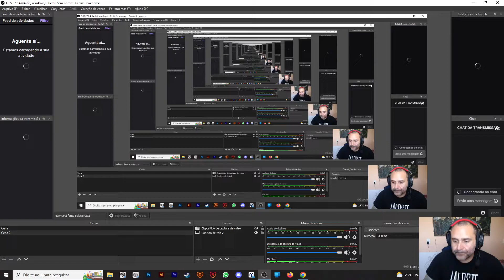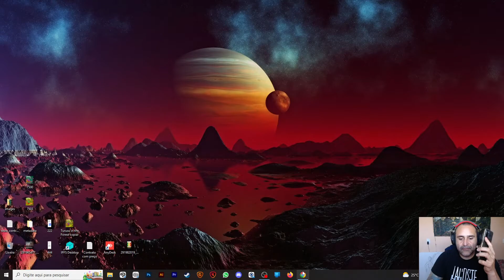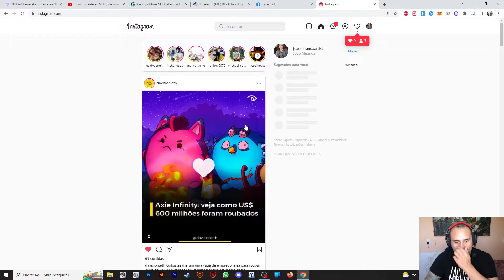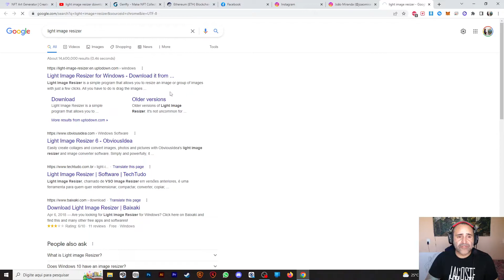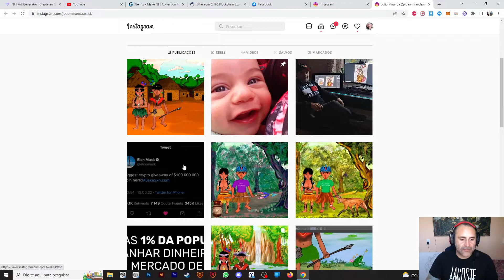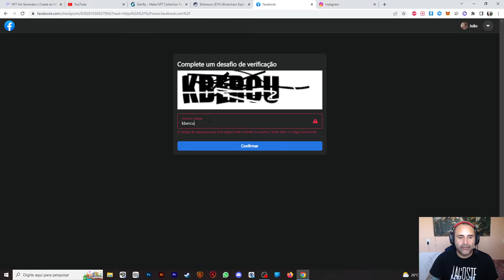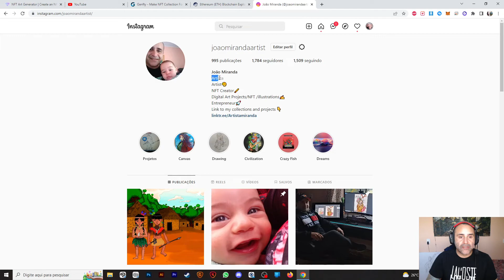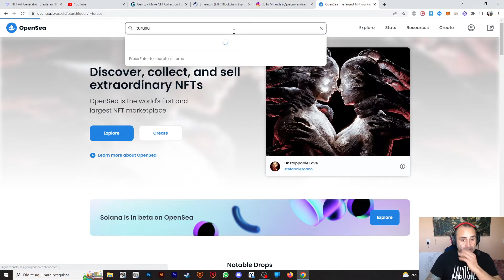vida de artista 996 hacker invadindo instagram , facebook , tome cuidado com mensagens de bitcoin